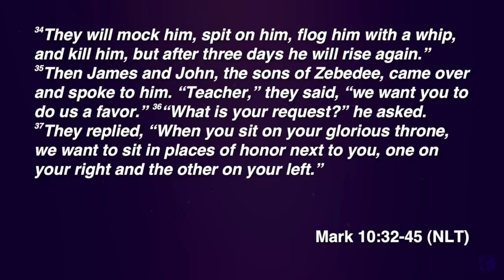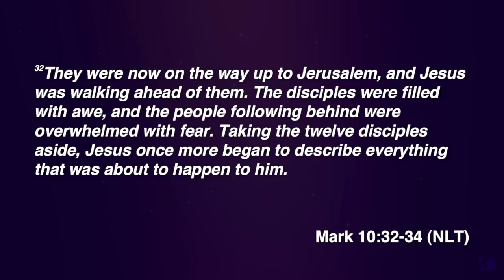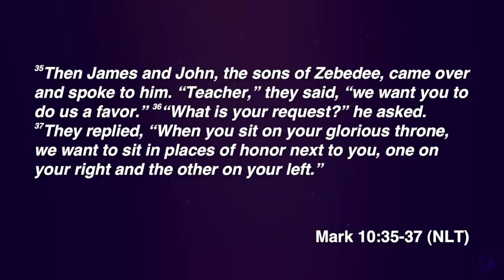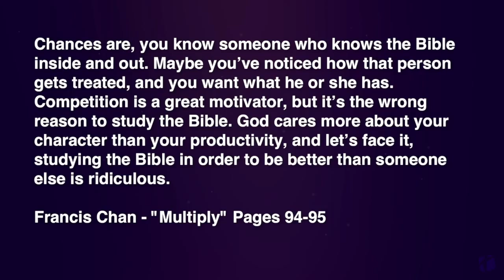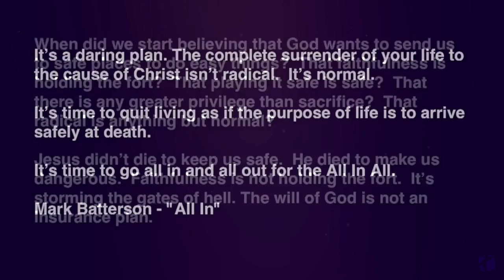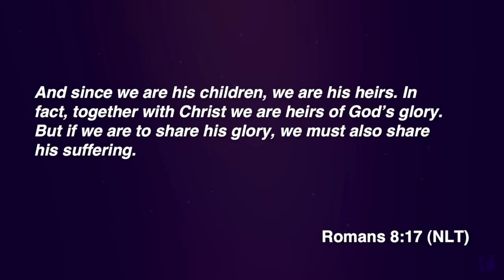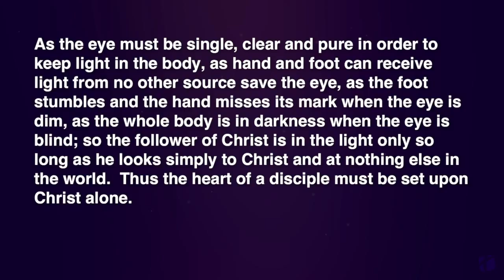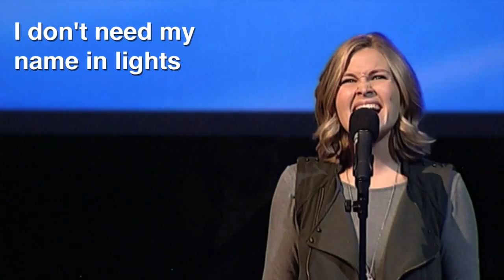Be Careful What You Wish For (Magnify & Multiply series)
Message presented at Christian Fellowship Church / Evansville, IN / October, 2014